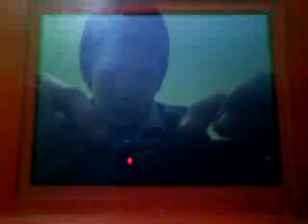pokemon HG/SS-pichu event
Battle HG
name: Pedro